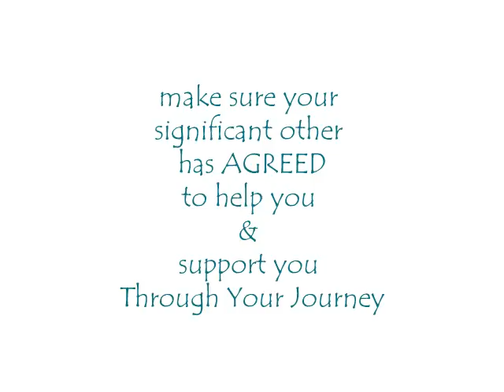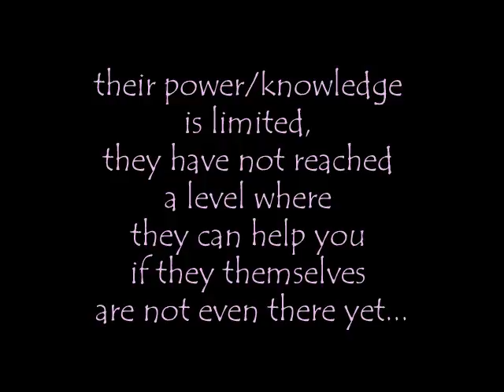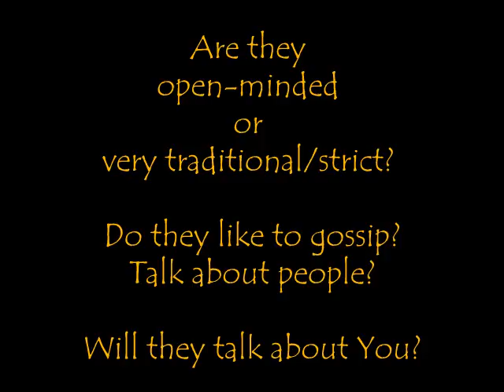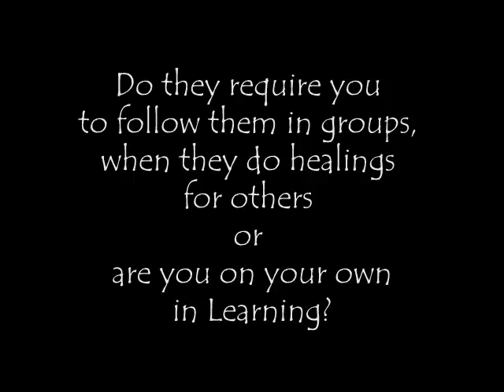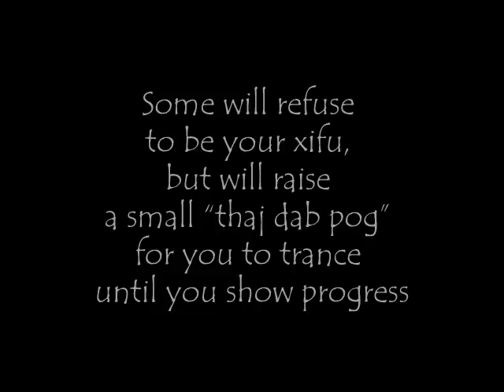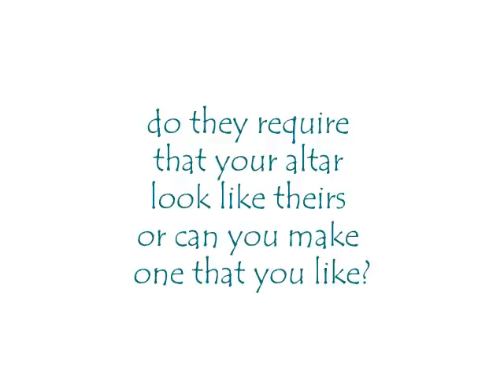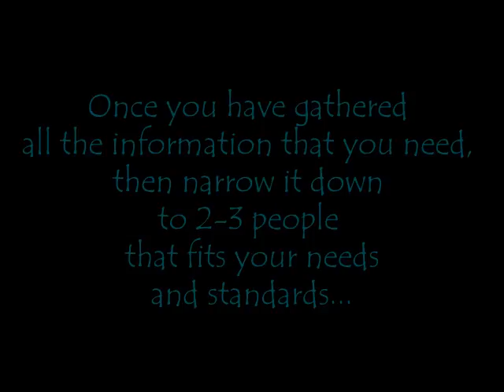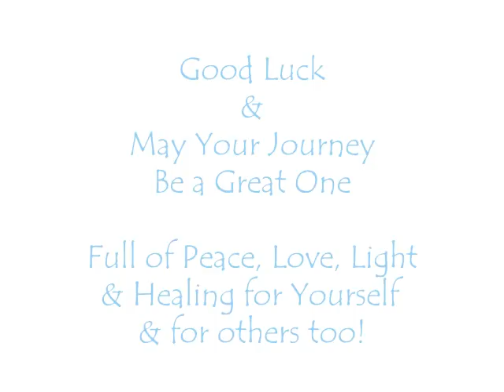How to Seek a Hmong Shamanic/Spiritual Teacher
Yuav Nrhiav  XibFwb Li Cas